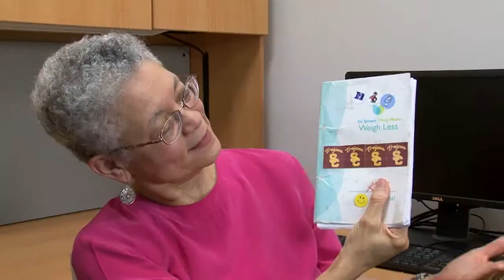Eat Smart, Move More, Weigh Less Testimonial - Karin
Eat Smart, Move More, Weigh Less is a 15-week online weight management program delivered in real-time by a live Registered Dietitian Nutritionist (RDN). Participants can attend from home or office using a computer or mobile device. To learn more and to see class times, visit esmmweighless.com.